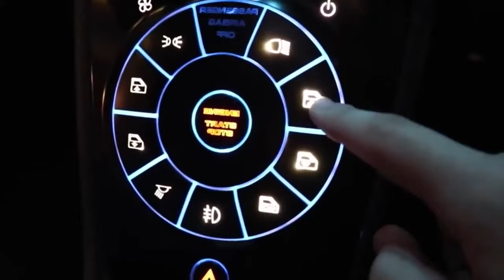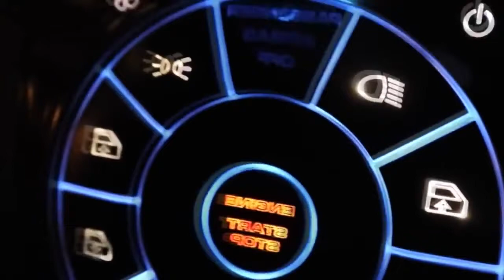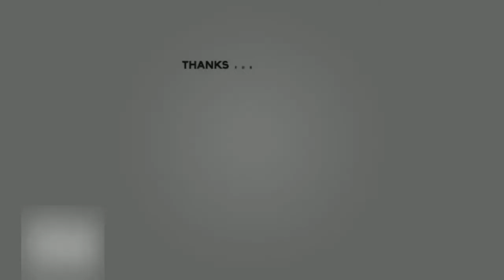SUPERCARS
The foremost pined for of all the sorts out there. It’s since of mammoths like Bugatti that the creative energy of children and grown-ups alike is captured. Best speed records and drive wars are what gets everybody talking, and the hypercars of nowadays are continuously pushing forward with more innovation and development to be the quickest.

The final few a long time have seen propels in elective impetus, with numerous turning to electric power trains to meet ever-stricter outflows controls, but this has not weakened the involvement and has really improved the 0-60 times of numerous 2020 supercars. Whether you’re looking to contribute in modern supercars or are basically a sharp devotee, you’ll be able to discover comprehensive surveys here, from final year’s 2019 models to indeed more seasoned machines from 2018.

GO FASTER, GO STRONGER, NEVER STOP...

THANK YOU AND MORE VIDEOS COMING...BE SAFE ALWAYS AND GOD BLESS.

We don't claim the clips and music we use by and large. Our arrangement is that it is in relationship to Fair Right Use, nonetheless, given that it is not entirely clear, if any proprietors of the substance clasps might want us to eliminate the video, we generally approve of that and will do as such as quick as could be expected.